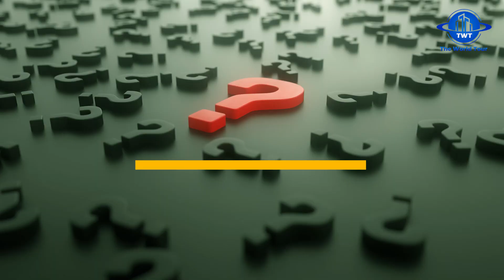A $100 Billion Rail Project That'll Change the Way We Live Forever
In this video, we're going to take a look at a $100 billion rail project that's set to change the way we live forever.

This rail project is called the HS2 and it's set to connect dozens of major cities in the UK. Not only will this project improve transportation across the country, but it will also create thousands of jobs and increase economic growth. So whether you're in the UK or not, be sure to check out this incredible project!